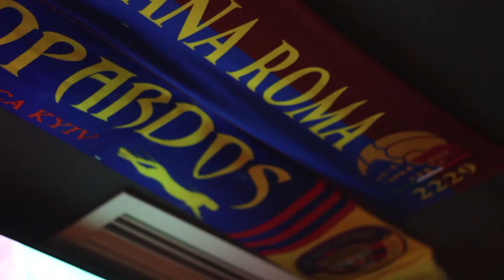Peñas del Barcelona reunidos en Moscú para alentar a Messi y Argentina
Peñas del Barcelona se juntan en Moscú para alentar a Messi y Argentina ante Croacia.